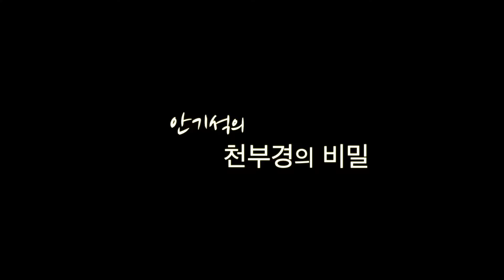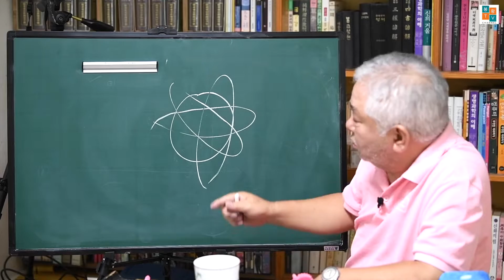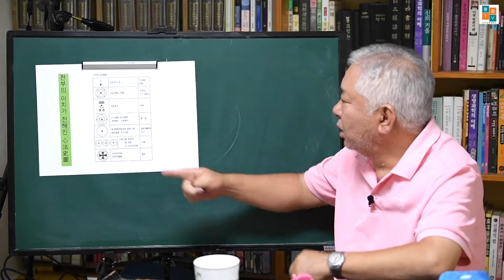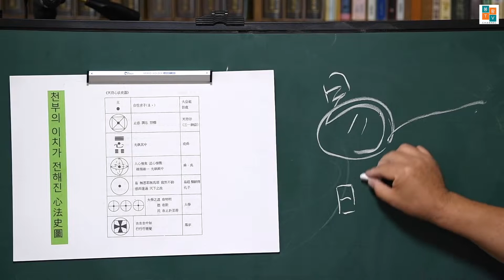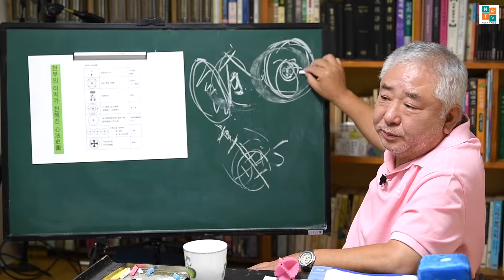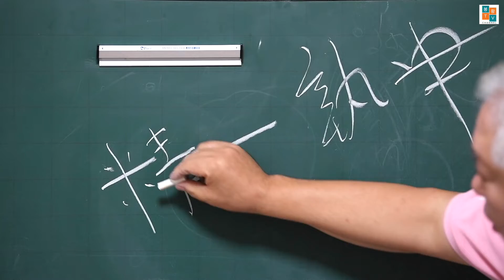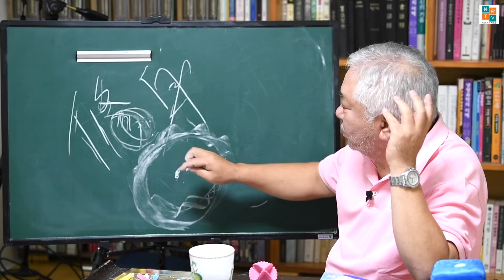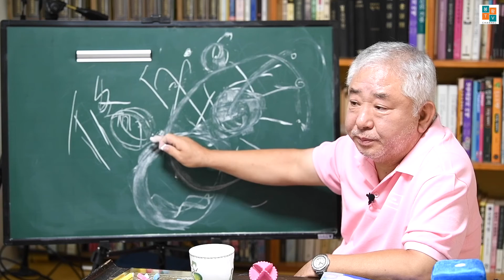안기석의 "천부경의 비밀" - 제11회 - [정일집중(精一執中) 과 수신(修身)]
안기석의 "천부경의 비밀"  제11회에서는
정일집중(精一執中) 대한 설명과 수신(修身) 대한 설명을 들어보도록 하겠습니다.

* 출연자 및 진행자를 비방하는 댓글이나 이상한 댓글들은 예고없이 삭제됨을 알려 드리며
   민, 형사상 책임을 물을 수 있음 을 알려드립니다.

BGM 출처 1
〰️〰️〰️〰️〰️⬇️ C o p y & P a s t e ⬇️ 〰️〰️〰️〰️〰️

* BGM 출처 3 -  YouTube 음원 라이브러리

* 영상 보시고  (좋아요) 와 (구독)  눌러주시면 영상제작에 매우매우 큰 힘이 됩니다.  감사합니다.